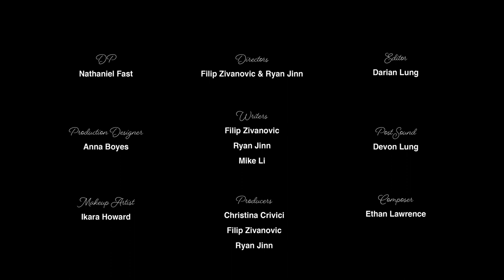Lovely Mary - Run N' Gun '22 Semi-Finalist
Mary has spent her whole life looking for love. However, she soon discovers that reality doesn't always mirror expectations.

This film was made in 48 hours (written, shot, and edited) with the prompts:
Theme - Urban Legend
Object - Shovel
Line of dialogue - "That's the stuff __________ are made of"

Directed by: Filip Zivanovic and Ryan Jinn
Written by: Filip Zivanovic, Ryan Jinn, Mike Li

Starring:
Jinjara Mitchell
Mike Li
Praneet Akilla
Kapila Rego
Chris Carson
Jaenna Cali

DP: Nathaniel Fast
Edited by: Darian Lung
Post Sound: Devon Lung
1st AD: Jake Croker
Production Designer: Anna Boyes
Makeup Artist: Ikara Howard
Makeup Assistants: Brittany Marie, Marianne Pereyra
Composed by: Ethan Lawrence
Produced by: Christina Crivici, Filip Zivanovic, Ryan Jinn
1st AC: Rene Claveau
Sound: Paige Henderson, Britt Drunkemolle
Costume: Sara Horak
DP Assistants: Sanjay Menon, Akash Seam
BTS: Oli Wheeldon